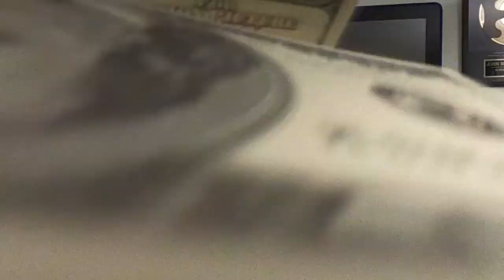Become A Millionaire Online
How to become a Millionaire online by Millionaire by John Christani.